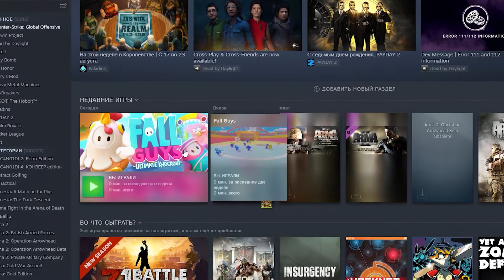РЕАКЦИЯ НА ПЕРВУЮ ИГРУ В FALL GUYS ULTIMATE KNOCKOUT (Collectors Edition DLC) / ЗАНЯЛ ТОП 1?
Fall Guys — игра в жанрах королевской битвы, платформера и аркадной игры. В одном матче может принимать участие до 60 игроков. Каждый матч разбит на несколько раундов. В каждом раунде игроки в ходе участия в мини-играх должны выполнить определённую задачу, при этом часть игроков, которые не выполнили или не успели выполнить условия игры, выбывает. Данные мини-игры могут быть как индивидуальными, так и требующими выполнения задачи в командах из нескольких игроков, которых в зависимости от мини-игры может быть от двух до четырёх. Мини-игры могут иметь разные условия победы и поражения, например: добраться до финиша раньше, чем определённый процент игроков, оставаться на уровне определённый промежуток времени, забить наибольшее количество мячей другой команде и т. д. Игра продолжается до тех пор, пока в финальном раунде не останется один участник.

Мой телеграм канал (Чтобы не пропускать видео)

Jensation - Joystick

Надеюсь тебе видео подняло настроение и ты подпишешься на мой канал "Vladox" , буду этому невероятно рад)